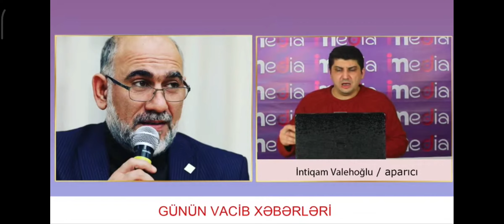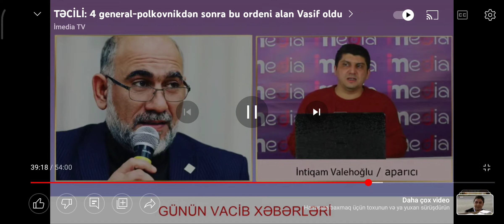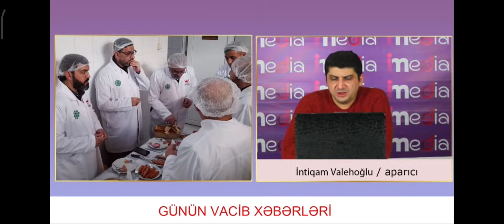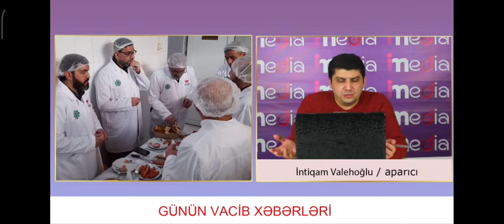MEYXANAÇI ELŞƏN XƏZƏRƏ NİYƏ İRAN AGENTİ DEYİLİR? - MARAQLI DETALLAR